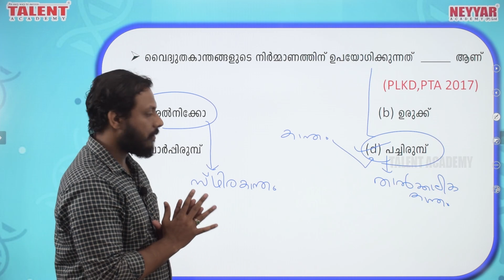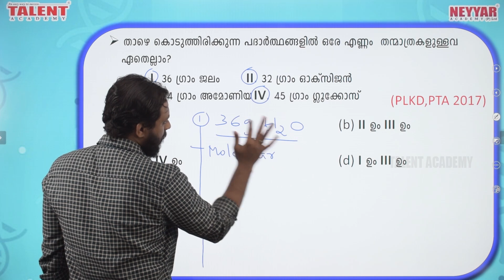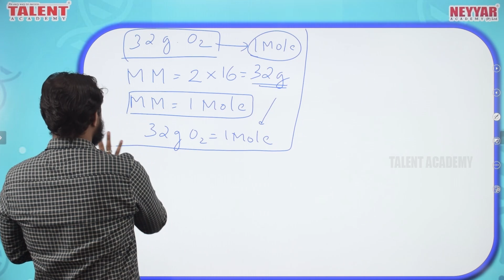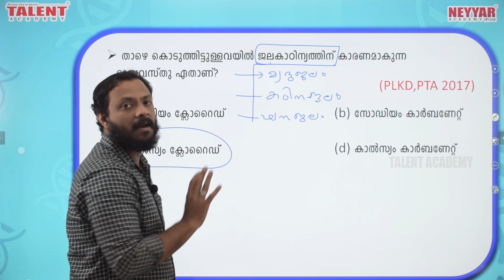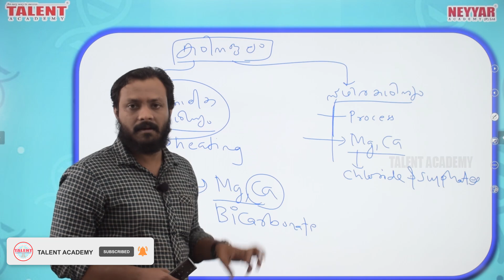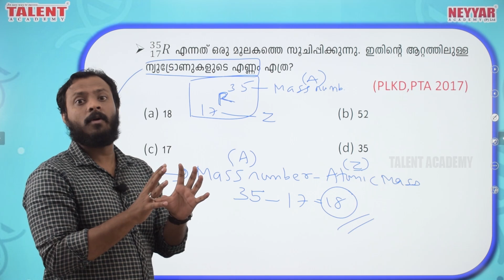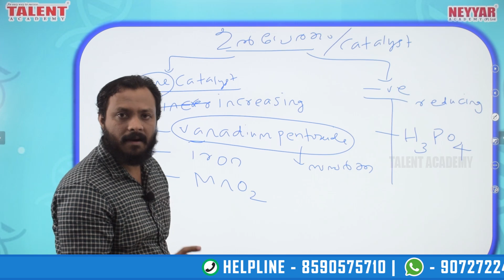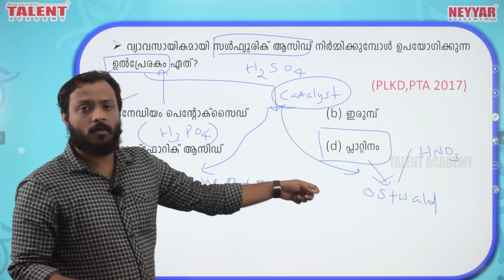LDC CHEMISTRY [PREVIOUS QUESTIONS - 2017 ] DISCUSSION | PART 3 | KERALA PSC | TALENT ACADEMY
In this video we are going to discuss about some of the LDC chemistry previous questions.

Discussing about the chemistry questions from previous LDC Exam our chemistry faculty Mr. Arun Bhasuran explains about the most expect chemistry questions in the upcoming LDC Exam as well.

Our faculty also provides insightful related facts from SCERT Books which every Kerala PSC exam aspirant should be aware of.

Find the previous parts of this video